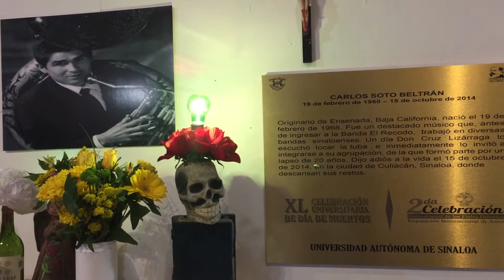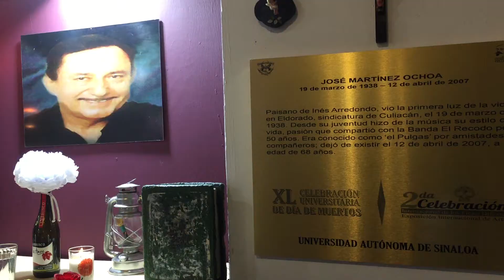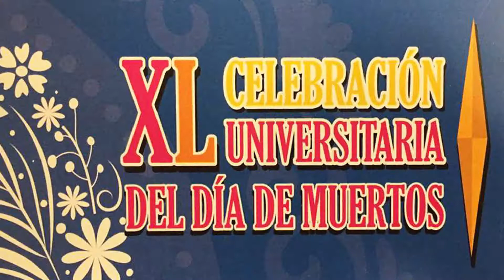Altar en honor a Don Cruz Lizárraga en la Casa de la Cultura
A través de la Dirección de Artes Visuales, la Casa de la Cultura honra la memoria de uno de los más grandes músicos que ha dado el estado de Sinaloa, Don Cruz Lizárraga. Motivo por el cual se ha montado un altar en su honor como parte de la Celebración Universitaria de Día de Muertos.